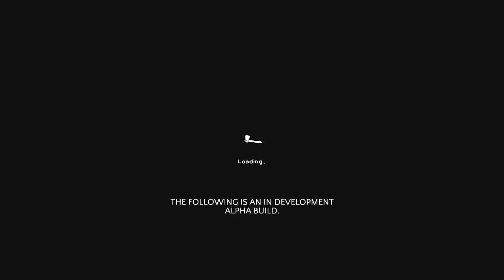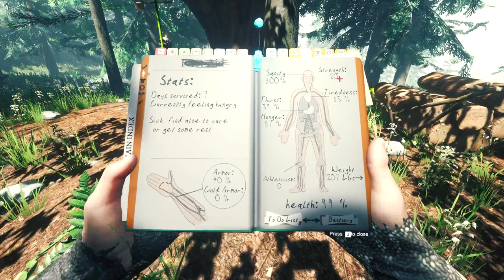Permadeath day 8 & 9 - Securing the Treehouse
Sometimes you have to make a stand and fight back. I have to pull an all-nighter defending my base, and it's just as well, I can use the bone fence. Finally I secure the base against further attempts. Merry Xmas! :-)

Endnight Games updates it constantly, read their blog or exact list of fixes and features on: